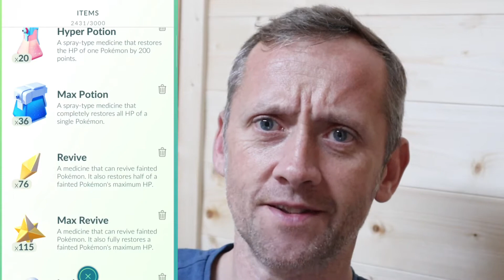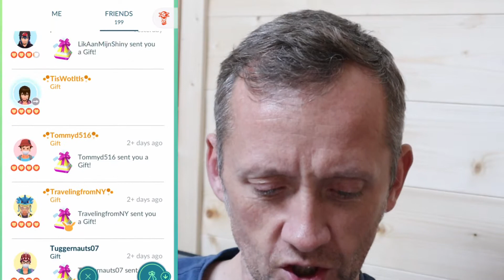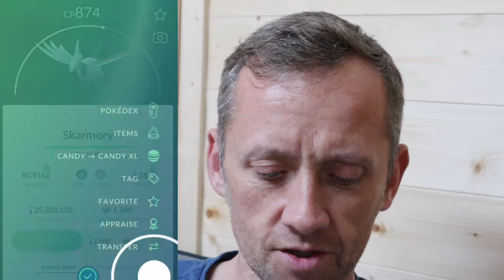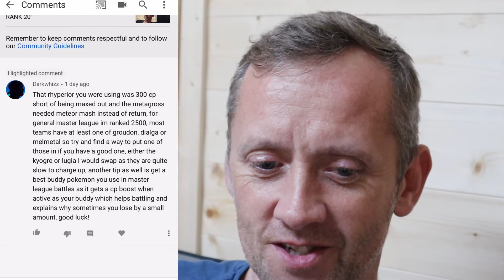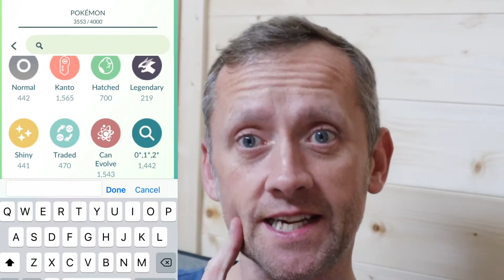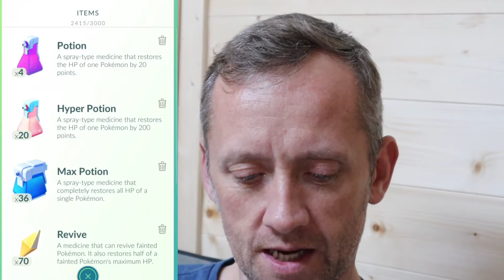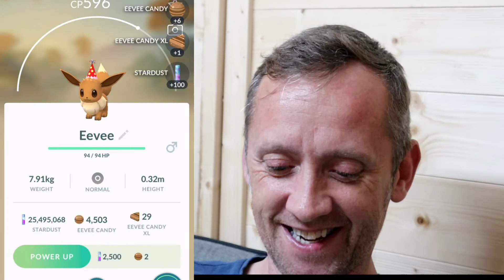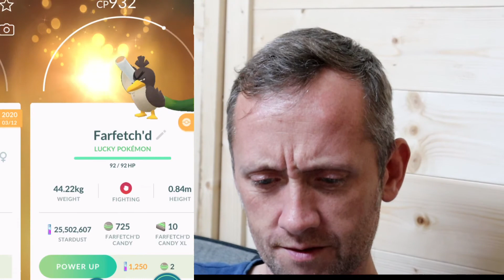BATTLE LEAGUE RANK 20 / UPDATE DISTANCE TRADES (7.5 million km) - Pokémon Go